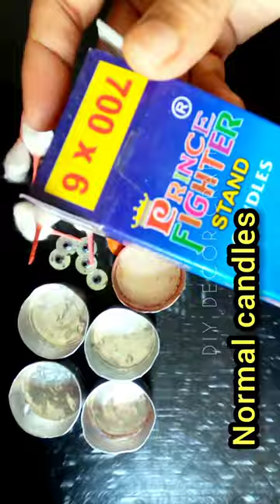at home diy decor craft home decor